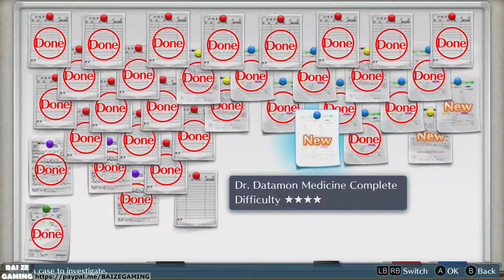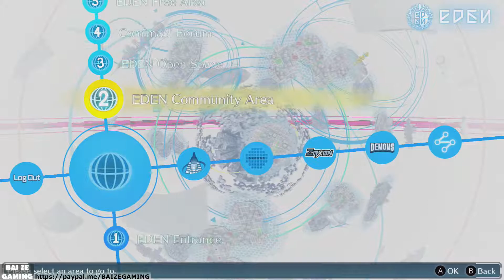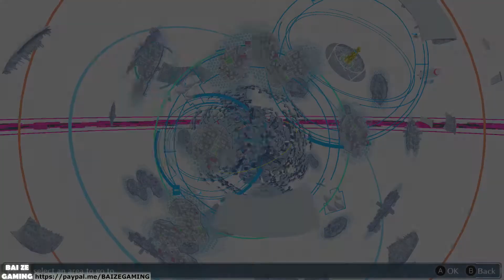Ch19 Endgame Side Cases! GENE SIMMONS RETURNS! Digimon Story Cybersleuth Compete 32